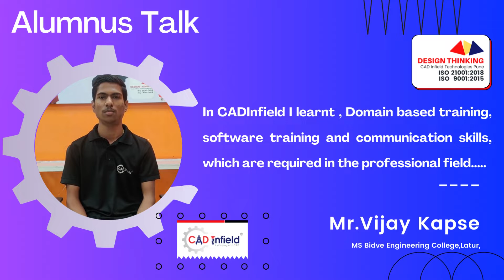CAD Infield Success Story Vijay Kapse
CAD Infield Technologies
266, Lal Bahadur Shastri Rd,
Navi Peth, Pune,
Maharashtra 411030
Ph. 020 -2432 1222